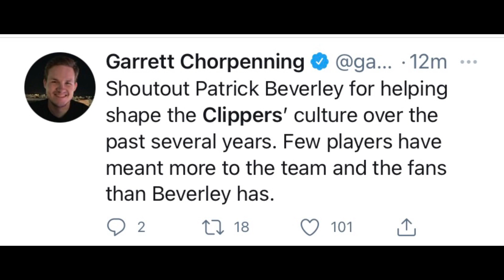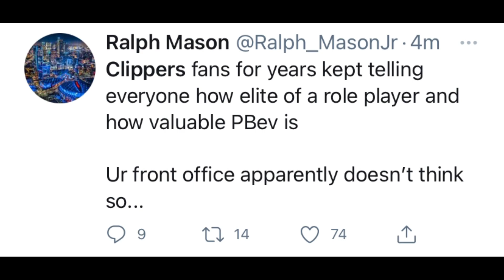NBA WORLD REACTS TO LA CLIPPERS TRADING PATRICK BEVERLY & RAJON RONDO FOR ERIC BLEDSOE!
Sports News Channel!